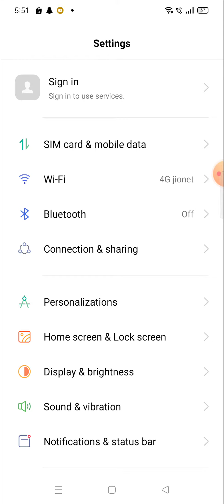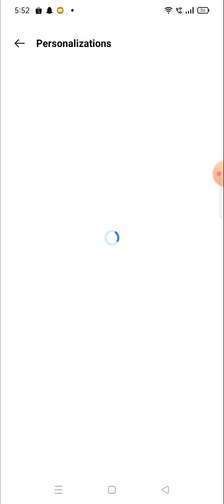how to change the app layout in realme 8i 9i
About Video
realme ui,realme,how to change the app layout in realme 8i 9i